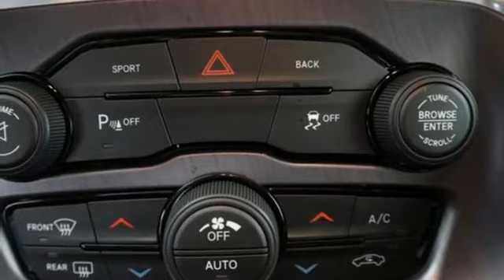Used 2015 Dodge Challenger Chesapeake VA Norfolk, VA 21203238A - SOLD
Year: 2015
Make: Dodge
Model: Challenger
Trim: R/T
Engine: HEMI 5.7L V8 Multi Displacement VVT
Transmission: 8-Speed Automatic
Color: Green
Interior: Black
Mileage: 16252
Stock #: 21203238A
VIN: 2C3CDZAT9FH883488
We are currently offering Vehicle Purchase Home Delivery by appointment. Please contact for details.. 2015 Dodge Challenger R/T 8-Speed Automatic HEMI 5.7L V8 Multi Displacement VVT RWD Sublime Pearl Coat 2D Coupebr16/25 City/Highway MPG Odometer is 20593 miles below market average! Priced below KBB Fair Purchase Price!brAwards:br * 2015 KBB.com Best Buy Awards Finalist *Every Internet Price includes current applicable dealer discounts. Your additional costs are sales tax, tag and title fees for the state in which the vehicle will be registered, any dealer-installed options (if applicable) and a $699 dealer processing fee (Virginia, North Carolina). Prices are subject to change, and prior sales are excluded. While every reasonable effort is made to ensure the accuracy of this information, we are not responsible for any errors or omissions contained on these pages. Please verify any information in question with the dealer.

Address:
3353 Western Branch Blvd